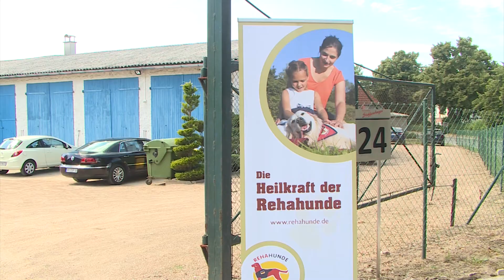Projekt mit Reha-Hunden für traumatisierte Soldaten vorgestellt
Der Verein "Rehahunde Deutschland" bildet Hunde aus, die Bundeswehrsoldaten helfen, die mit Traumatisierung aus dem Einsatz zurückkehren. Ein möglicher Standort in Steffenshagen wurde besichtigt.